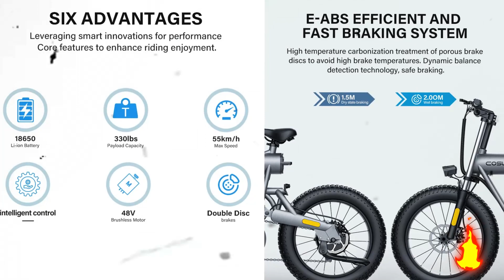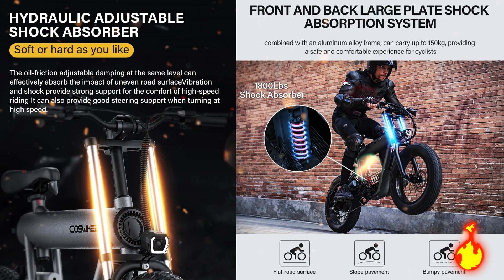Coswheel T20 Electric Bike 1000W Motorcycle 20 Inch Fat tire 48V 20AH Electric Bike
Coswheel T20 1000W Electric Bike Electric Motorcycle Mountain bikes ebike 20 Inch Fat tire 48V 20AH Drit Bike Outdoor Ebike
BUY PRODUCT, CHECK COMMENT BOX. 👇
Coswheel T20 Electric Bike

“COSWHEEL-T20” is selected as Best Fat Tire E-bike among other fat tire e-bikes. COSWHEEL T20 is a unique electric fat bike, using a body frame design that emphasizes design, and adopts an extremely strong frame that has a great impact. Our high-performance electric fat bike featuring pedal assist, rear brushless motor,  throttle, a fat tire suspension fork & middle spring suspension, Shimano parts, and an affordable price range.
Battery — 48V 10-20Ah Lithium Battery
Motor — 500/750/1000W High torque Brushless Geared Motor.
Bike Frame — AL6061 M Mode.
Display — YL-80C-B, LCD Display, Battery level, Speed, 5 Speed patterns, Distance Traveled, etc.
Charger — US & EU & AU Standard 2.0/3.0A Smart Charger.
Rear Cassette — Shimano 7 Gears
Pedal Assist Intelligent — 5 Level Pedal Assist
Tires — 20” x 4”
Charging Time — 5~9 Hours(10-20AH)